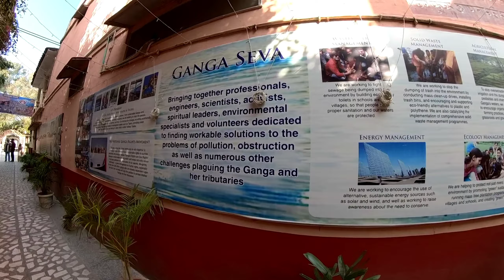Parmarth Niketan Ashram | Rishikesh Uttarakhand | Ram Jhula | Ep_14